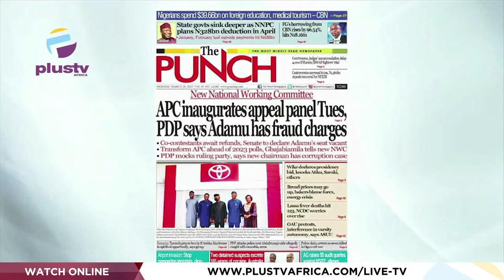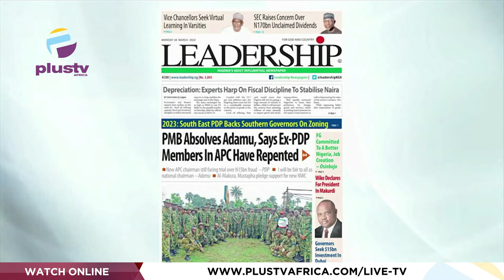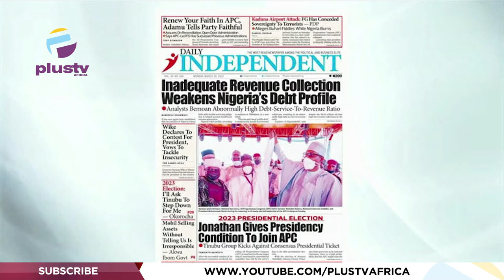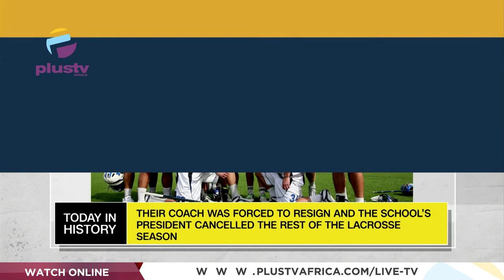Inadequate Revenue Collection Weakens Nigeria | OFF THE PRESS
Opunabo Inko-Tariah Public Affairs Analyst Joined Justin Akadonye & Mercy Ebokpo to review the biggest stories in Newspapers today.